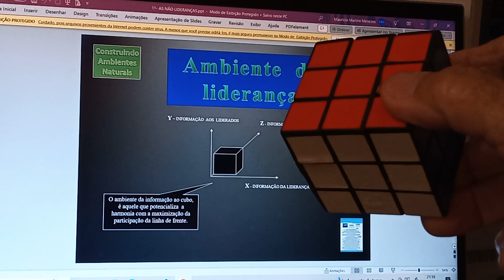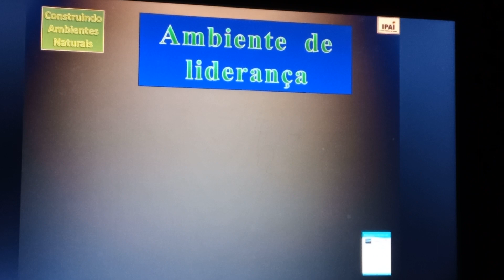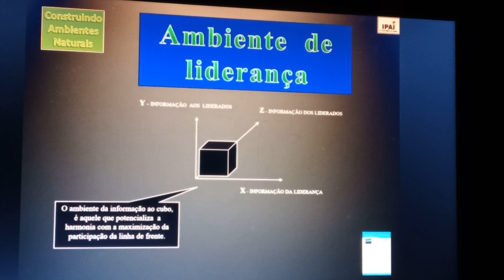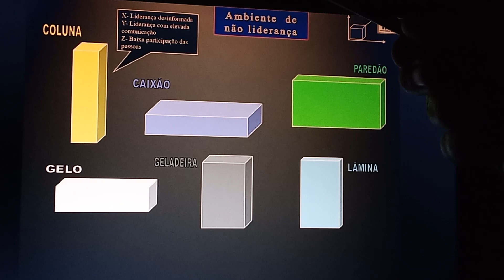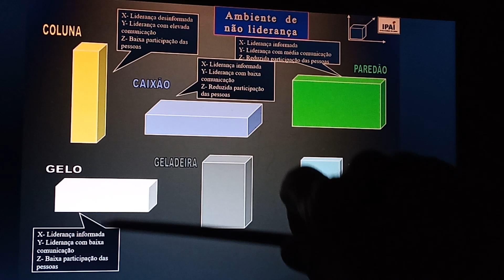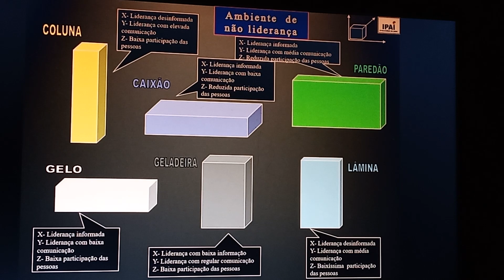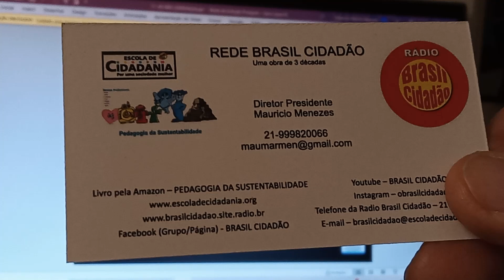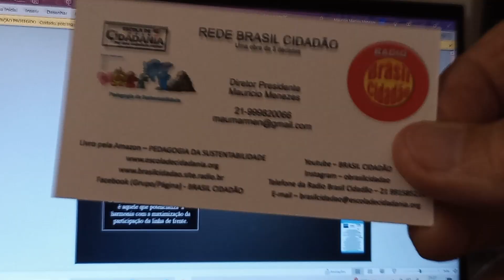17- REDE BRASIL CIDADÃO- SEMINÁRIO DE SUSTENTABILIDADE- AMBIENTE DE LIDERANÇA